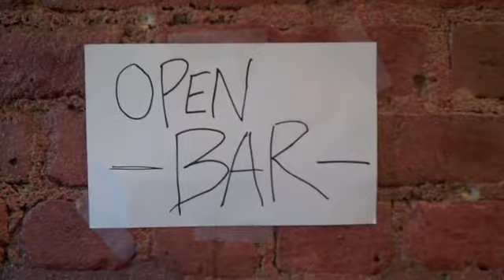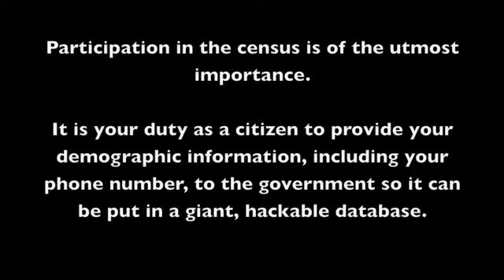Is This Thing On? - Episode: The Joker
A fellow comedian keeps ruining Paul's life, while Lou begins to believe in the power of his magic twenty-dollar bill.  Starring: Paul Murdock, Lou Stone Borenstein, Giulio Gallarotti, Andrew Goldmeier, Carrie Gravenson, Lisa Haim.
About the series: Paul is a struggling stand-up comedian. Lou is a struggling writer. When they get together, they struggle even more. Whether they're trying to find their big break or just make a few extra bucks, their outrageous stories somehow keep them coming back for more.  This new webisode series from Paul Murdock and Lou Stone Borenstein approaches funny story-telling in a new way and stars a cast of all stand-up comedians from New York.  Shot with two Flip cameras and no budget, the series hits everything from classic sitcom stories to drama parody to mockumentary, and of course a hilarious gag reel.